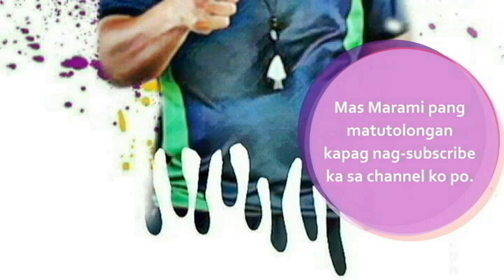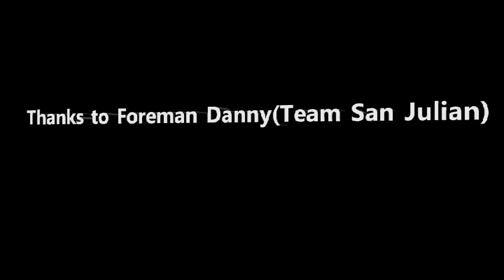Part 6 - How to construct a house (Mt Pinatubo naghimala sa Construction site lumabas ang refleka)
Minsahe nga ba ito?

Nagulat ang mga manggagawa nagRefleka ang Mt. Pinatubo habang alert 1 sa mga araw na iyon.